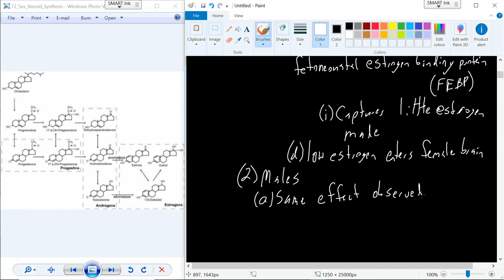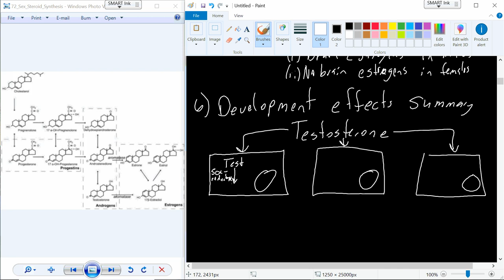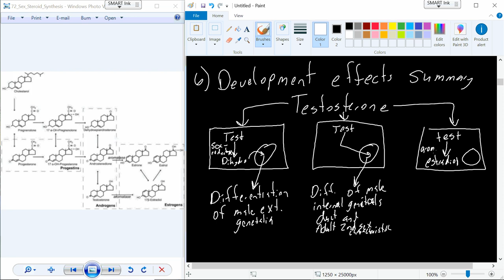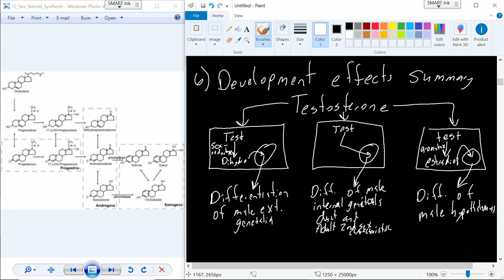Endocrinology Video 19